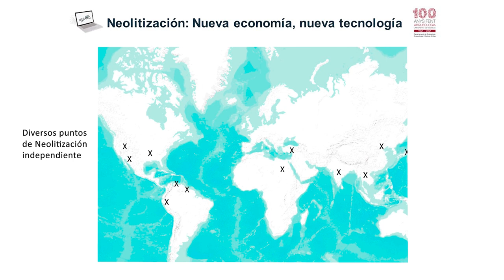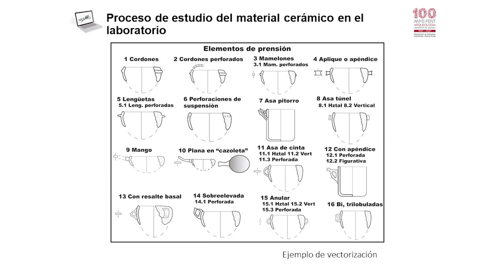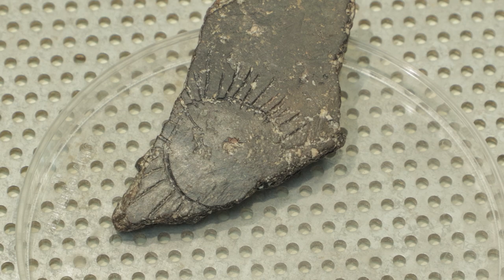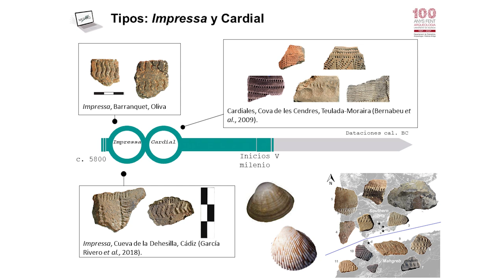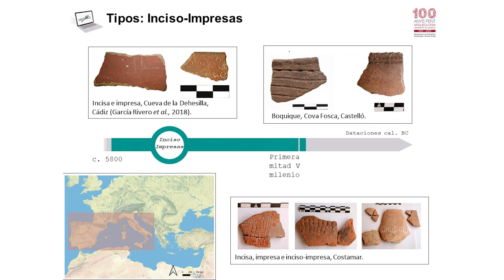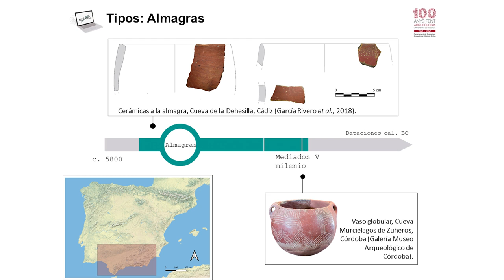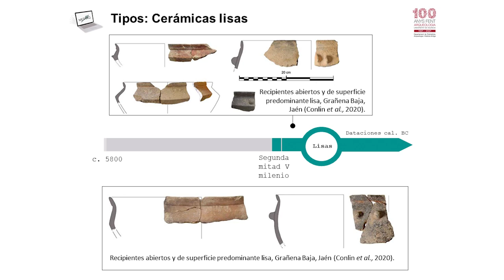Introducción al estudio de la cerámica neolítica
Autores: Pilar Escribá Ruiz y María Barrera Cruz.

En este vídeo, damos un breve repaso a la cerámica neolítica como material arqueológico susceptible de ser investigado tanto desde un punto teórico como práctico (con ejemplos reales procedentes de yacimientos estudiados en nuestro equipo).

La cerámica puede considerarse como un marcador cultural. Permite distinguir entre diferentes tradiciones que parten del cambio económico ocurrido con el paso a la producción de alimentos. Este carácter informativo, su abundante presencia en los yacimientos y su largo recorrido temporal nos indican la importancia de esta artesanía en el registro arqueológico.

Se enmarca en el Proyecto de Innovación Docente METARQ.  Metodologías activas para el aprendizaje de la Prehistoria, la Arqueología y la Historia Antigua en la nueva normalidad
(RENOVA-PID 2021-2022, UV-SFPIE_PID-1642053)